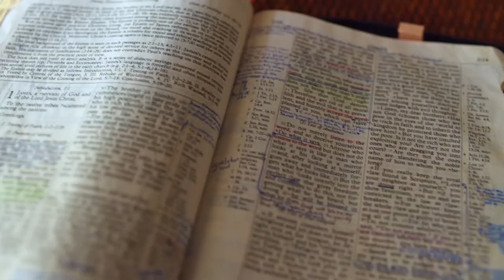Gott auf (m)einer Seite: 5. Mose 32:6-32:26